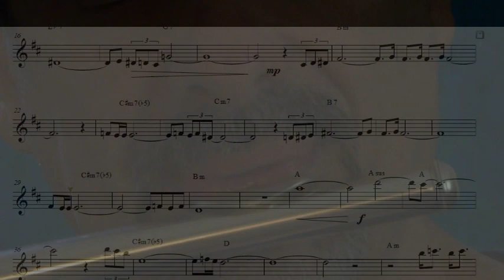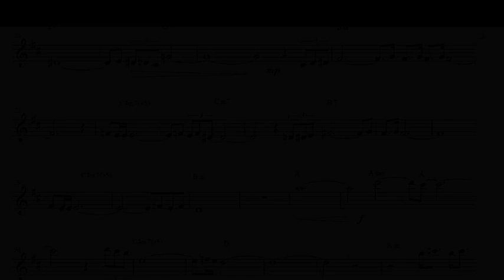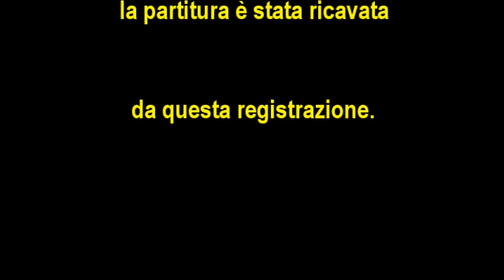NED Orient Express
Estratto da una registrazione estemporanea in sala prove, il brano è stato trascritto e messo in spartito classico, operazione ardita per NED

Interpreti:
MAURIZIO MATTEUCCI  flauto
MARCO OLIVIERI             tastiere
MARKO ANJELIC             batteria
STEFANO SIRILLI             basso

video di MAURIZIO MATTEUCCI